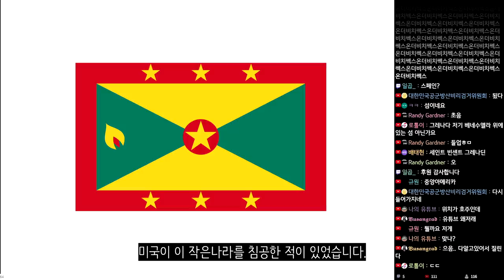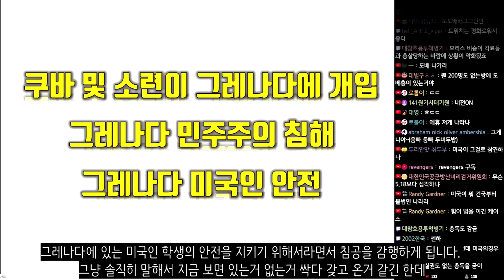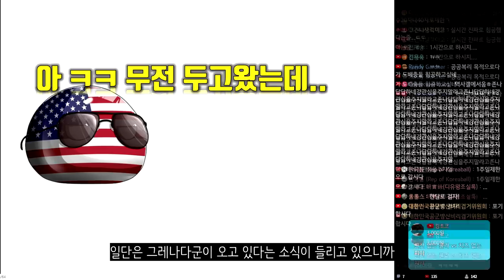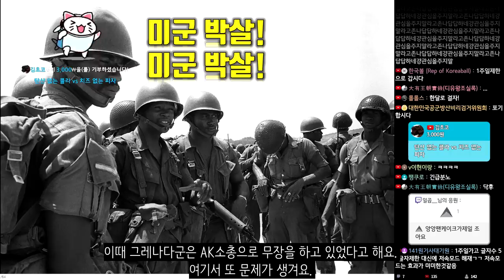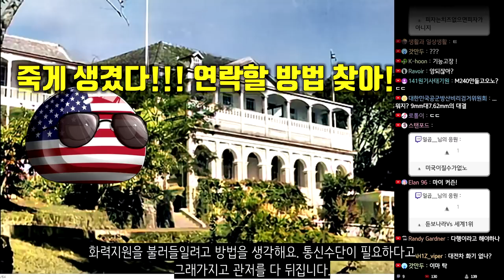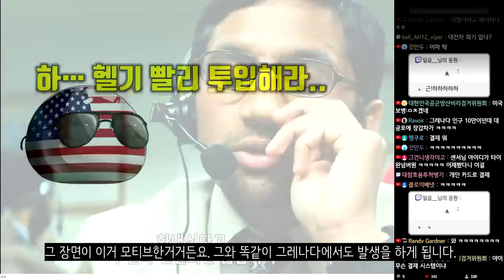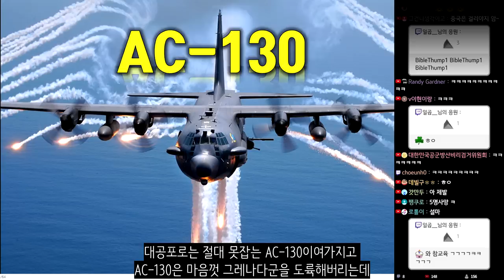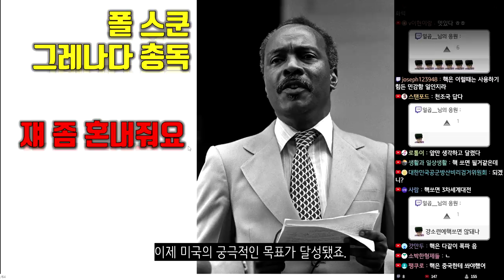미국, 그레나다 침공(1983년 이야기임)